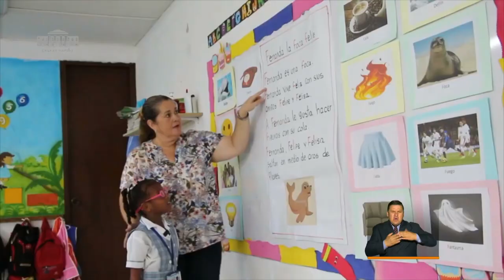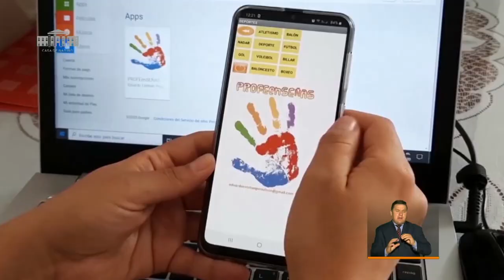PrevenciónYAcción: Intervención ministerio de Educación- Octubre 8